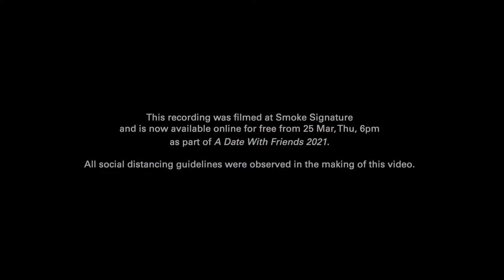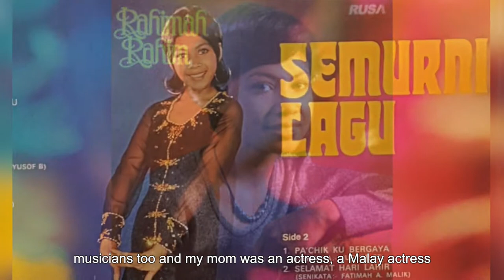Then & Now: Conversations between Generations | Divas: Rahimah Rahim & Fathin Amira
Join Singapore musicians — both the young and the young-at-heart — as they share their musings on life, love (of their craft) and everything in between in this series of bite-sized videos.

This episode features iconic multi-talented songbird, Rahimah Rahim and recording artist and aspiring superstar, Fathin Amira.